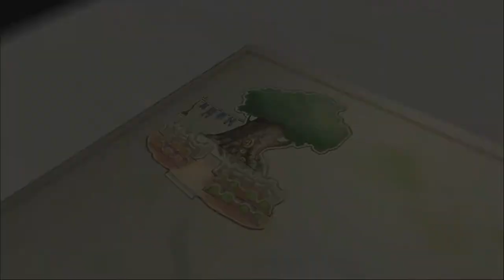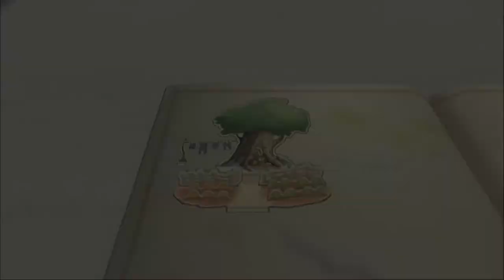Kingdom Hearts II Final Mix Part 24: which has the best minigame ever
Most people: 100 Acre Wood sucks.
Me: I'ma stop you there...